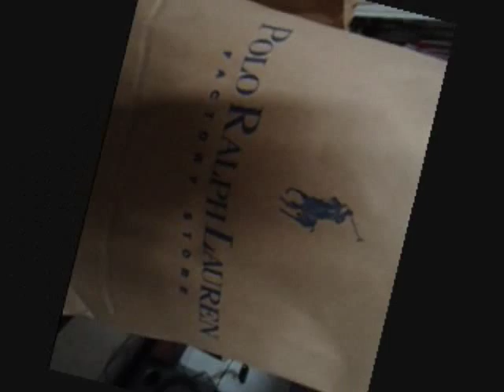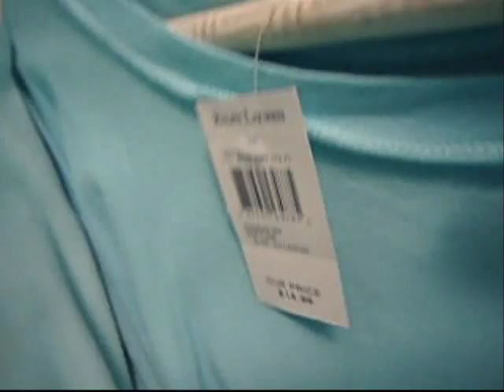Theo polo olop